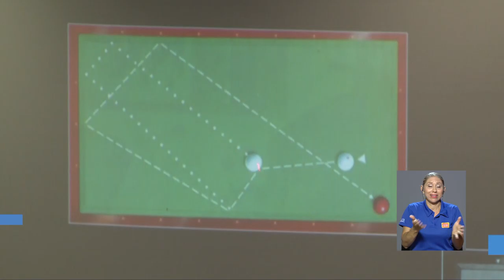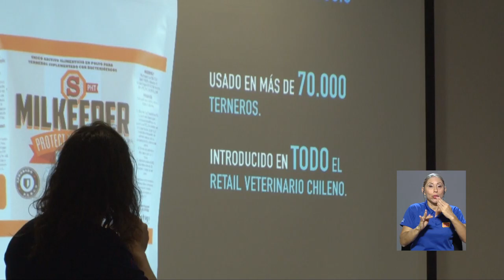AUGE de la UCR presentó el plan “Carambola”.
La Agencia Universitaria del Emprendimiento de la UCR (AUGE), en conjunto con la Banca para el desarrollo, llevó a cabo la presentación del programa “Carambola” para emprendimientos, buscando brindar apoyo y acompañamiento a empresas que se involucran en el tema de emprendedurismo.